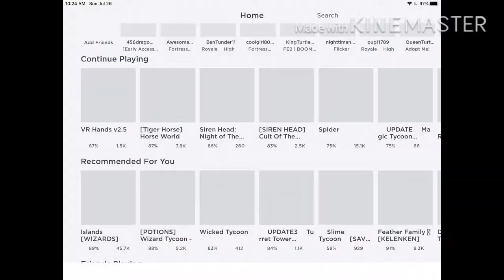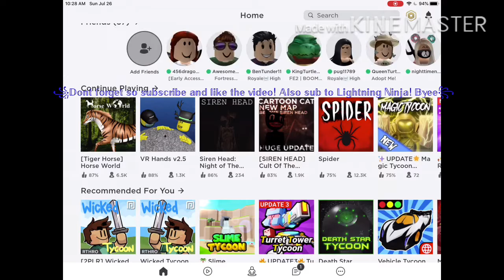New Horse World Tiger-Horse!|This video is late I know.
Hi! This video is very late and you guys probably already saw it. Just sub to Lightning ninja!